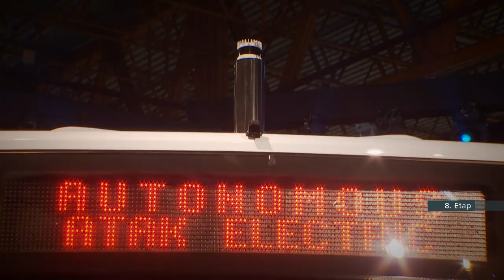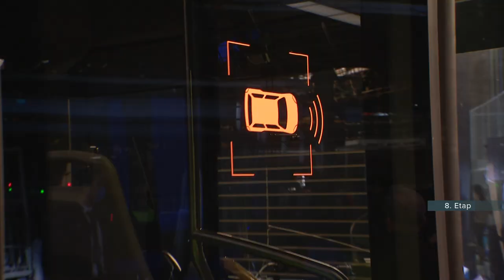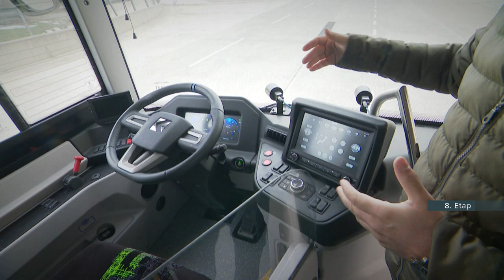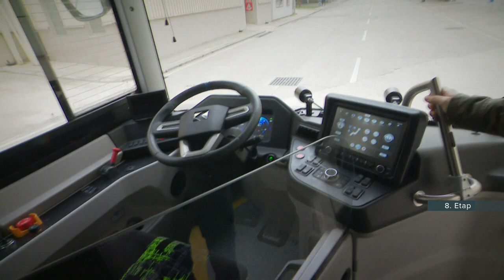KARSAN'ın Otonom Otobüsü Atak Elektrik'i Denedim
Karsan ürettiği elektrikli toplu taşıma araçları ile bir çok Avrupa şehrinde adından söz ettiriyor. Başarılı çalışmalarına en son otonom otobüsü de ekleyen Karsan, Otonom Atak Elektrik'i düzenlediği basın toplantısıyla tanıttı. Ben de Karsan fabrikasında düzenlenen bu etkinlikte otonom otobüs'ün nasıl çalıştığını bizzat deneyerek gözlemledim.